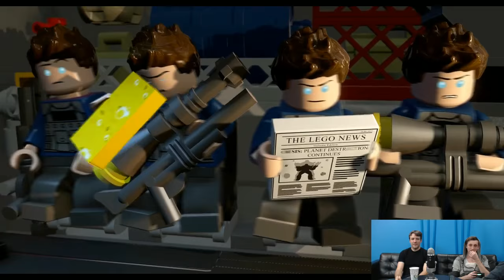GT Plays - Lego Marvel's Avengers - "Review In Progress" (GameTrailers)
January 26, 2016. Join Brandon and Kyle as they play Lego Marvel's Avengers for review purposes. Brandon Jones, Kyle Bosman.

Check out their youtube channels for videos, previews, reviews and tons of other great content here